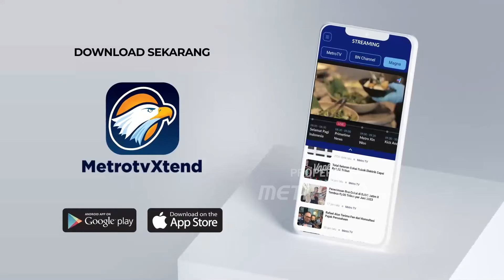Airin Tawarkan Sejumlah Program ke PPP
MetroTV, Mantan wali kota Tangerang Selatan, Airin Rachmi Diany mendatangi DPW partai persatuan pembangunan atau PPP Banten. Airin ingin menyerahkan formulir pendaftaran sebagai bakal calon gubernur banten.